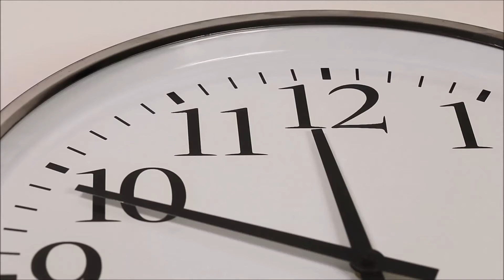Pharside - Top 25% - 2018 National Video Commercial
This is a Top 25% ranking video commercial for VE firm Pharside from Carolina Forest High School, South Carolina.

VEI is a national educational nonprofit that transforms students into young professionals by giving them the opportunity to create and run business ventures in their classroom. We partner with educators, business leaders, and industry professionals to develop a diverse talent pipeline for every industry and major professional field. We currently serve 13,000 students across the U.S., many from underserved communities.